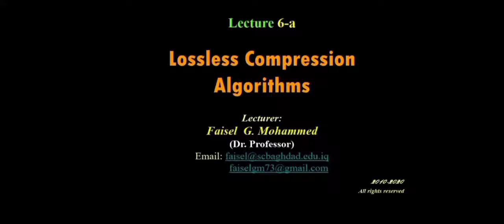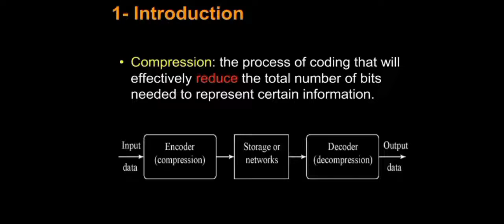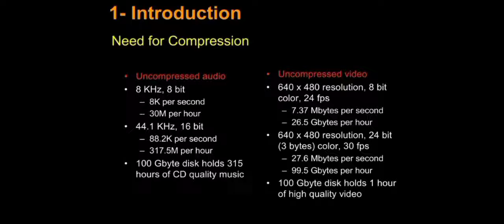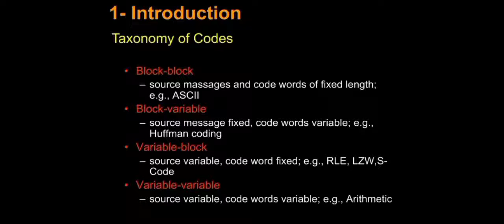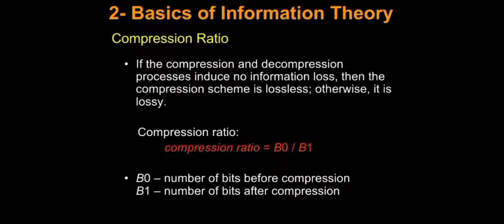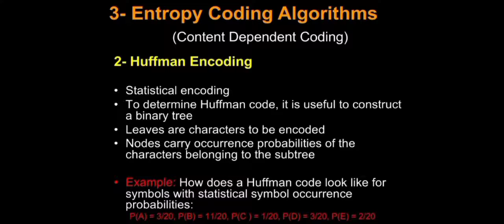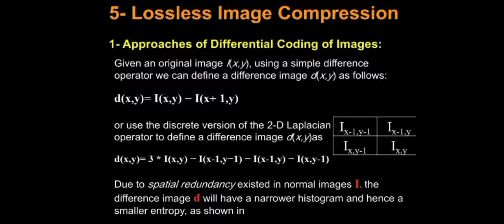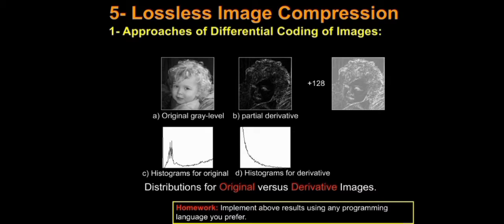Lecture 6_a & معالجه صوريه متقدمه & أ.د.فيصل غازي محمد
Stage 3  & Semester 2